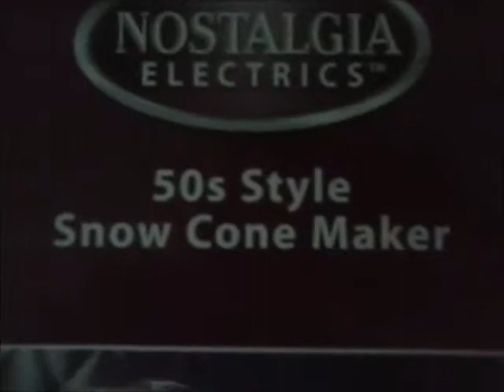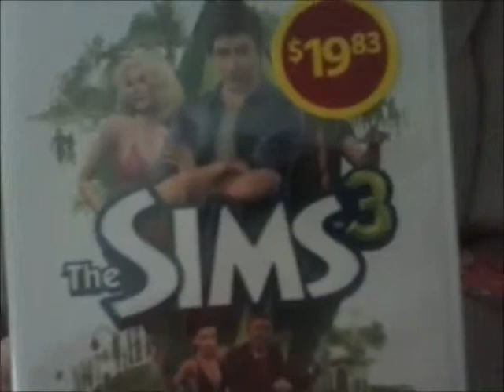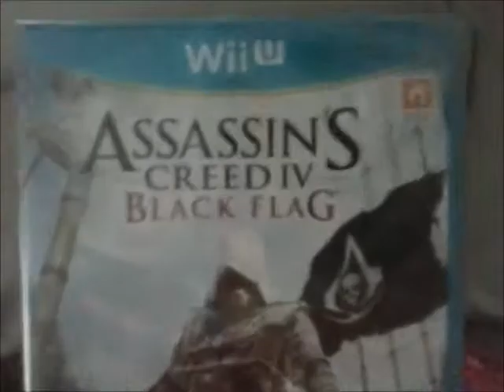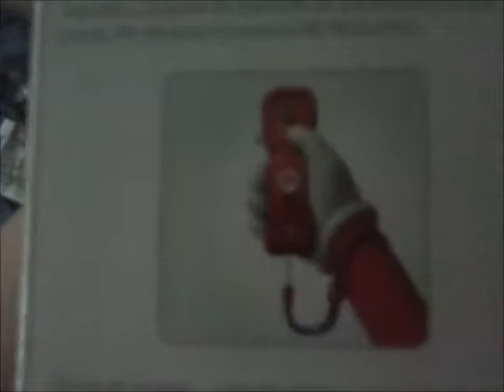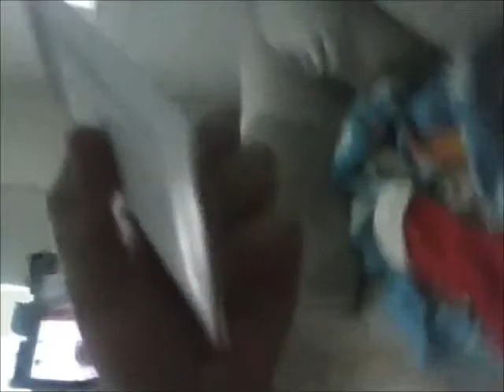XMAS OPENING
Like and Favourite this video if you enjoyed it! (Because, I bet you did ;P) Subscribe to be part of Team Shockers today and i will see you next time, Electric Out! Also Share it on Facebook or Twitter or whatever you use.